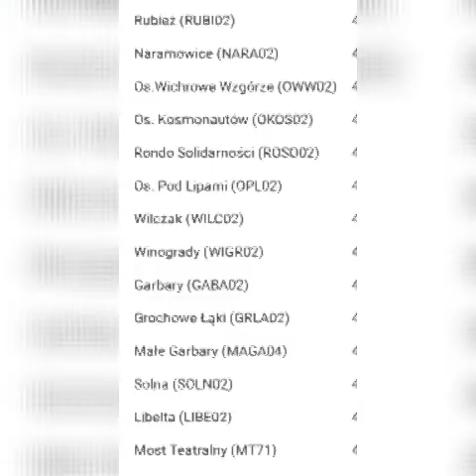Info linia 146 , 1479 na wyświetlaczu ma T4 Rondo Rataje.